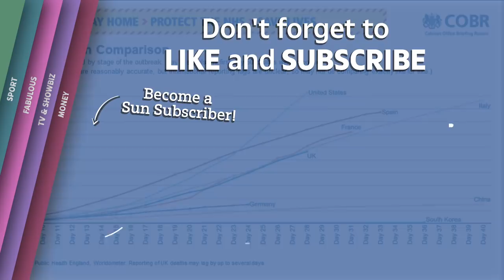UK COVID-19 deaths ‘will increase further this week’ warns government advisor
UK coronavirus deaths ‘will increase further this week’ after toll rises by 717 to 11,329, according to top government adviser Sir Patrick Vallance.

The country's Chief Scientific Adviser, said the UK should prepare itself for a surge in deaths this week before the rates "plateau".

He said: "We’re tracking behind Italy - this week we’re going to see a further increase thereafter we should see a plateau. That may last for some time before we see a decrease."

Coronavirus LIVE: UK deaths at 11,329 as lockdown in France to last until May 11

Coronavirus outbreaks at 92 care homes across UK in past 24 hours after 13 residents die at one home

UK coronavirus death toll rises to 11,329 as another 717 including a 17-year-old and 40 healthy patients die